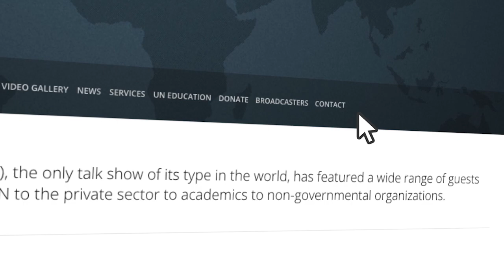Liz Karan on GCTV with Bill Miller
Liz Karan, Project Director of Protecting Ocean life on the High Seas with the Pew Charitable Trusts, highlights the challenges to protect the marine life and water quality in the oceans.  The United Nations Convention on the Law of the Sea Treaty and the International Seabed Authority are the foundations for a comprehensive global approach to preserve biodiversity, prevent pollution and contamination of the oceans. The International Seabed Authority is working to develop the regulations for safe mining the seas to extract valuable ores, such as manganese nodules. Several countries, such as Chile and Costa Rica, are pushing to develop environmental regulations and guideline to prevent environmental disasters. Some countries want to ban deep-sea mining because, if not properly regulated, it can create environmental devastation. Recent United Nations Conferences on oceans and deep-sea mining have contributed to developing these critical guidelines.